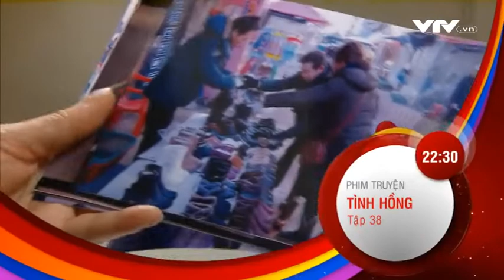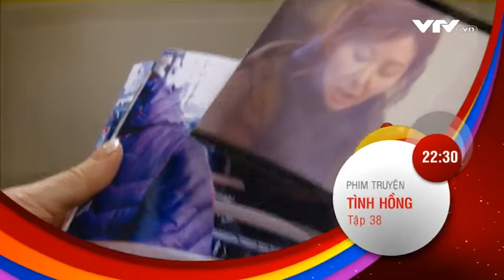Điểm phim đặc sắc trên HOTO ngày 21/2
Điểm phim đặc sắc trên HOVO ngày 21_2 _480